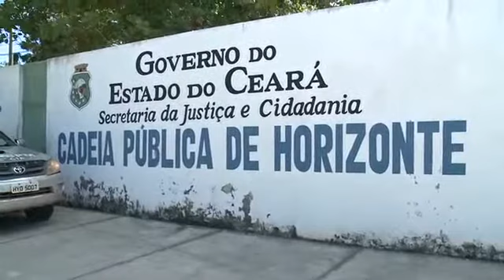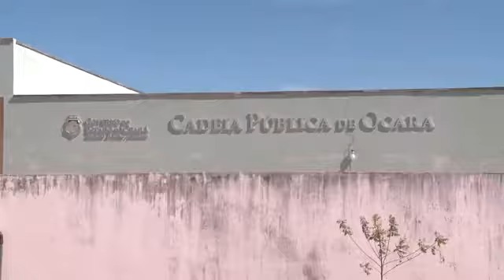jj 1 MODERNIZAÇAO CADEIAS PÚPLICAS